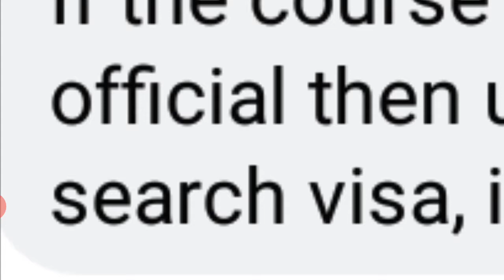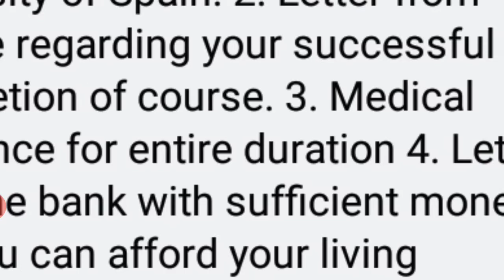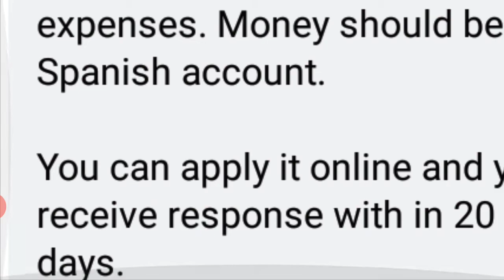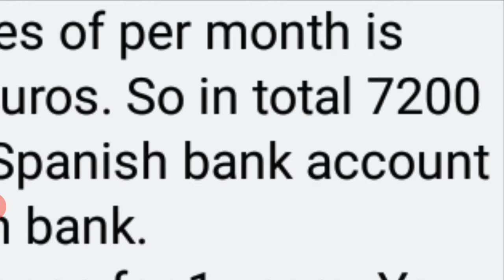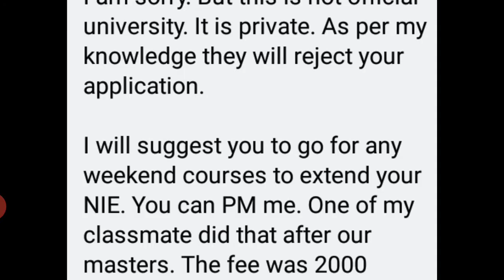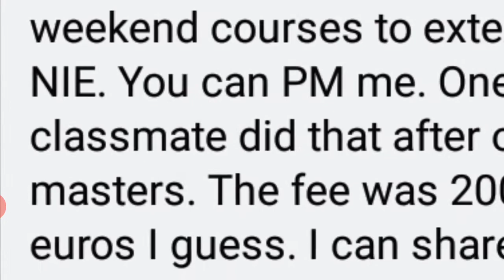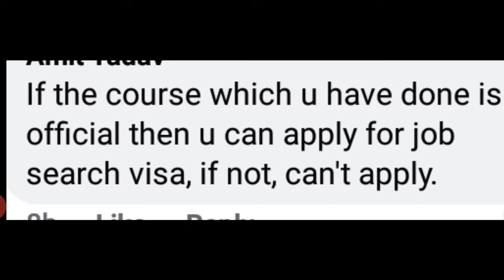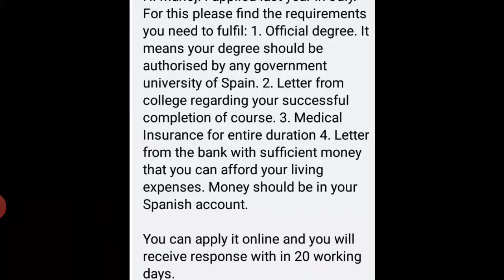Job Search Visa for Spain for official degree holders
Visa purchase: , (Amazon USA & International ), (Amazon España )